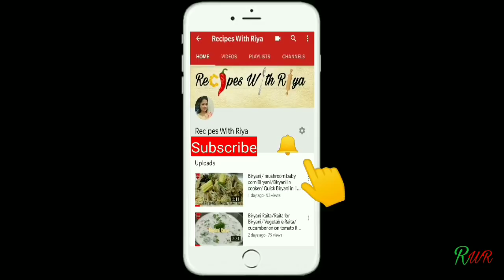Eggs Boil करने का सही तरीका आपने पहले कभी भी नहीं देखा होगा|Howto boil Perfect Egg|Recipes with Riya